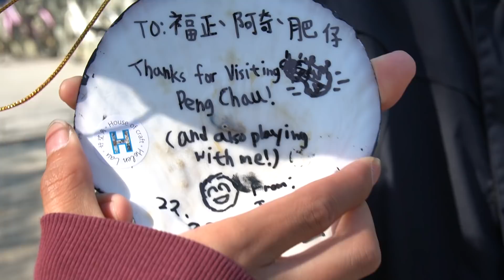《膠遊》光頭幫正式打入兒童台！去到坪洲做保母？/ TomFatKi/ Vlog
加入我地成為光頭幫子弟！

搜尋關鍵字： 阿奇,肥仔,福正,TomFatKi,膠遊